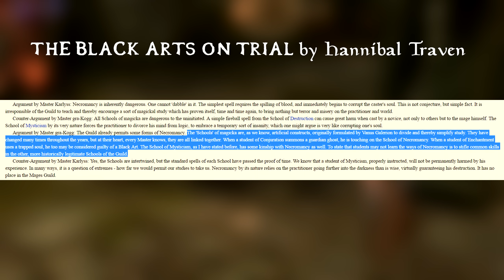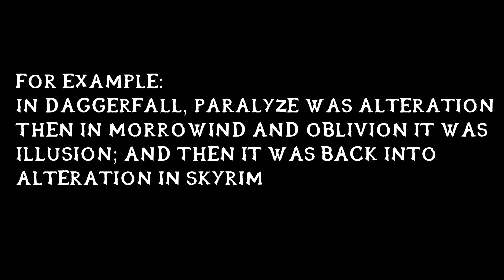Skyrim - Where did Mysticism go? - Elder Scrolls Lore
In our latest Elder Scrolls: Skyrim video, we explain the disappearance of mysticism, the mysterious magic school lost to the ages ;)

Scott: newberrycrunch
Michael: oldberrychew